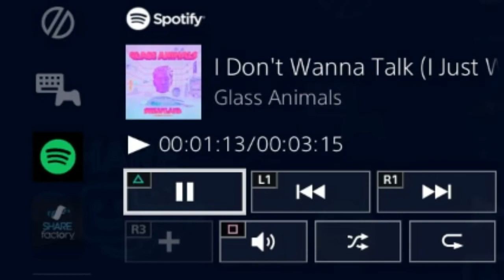Positive v. Negative Music